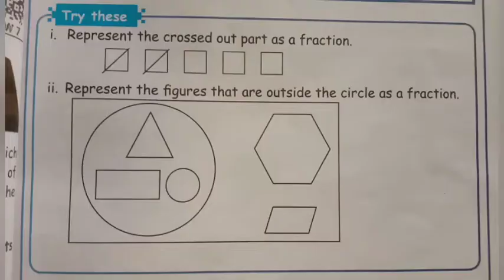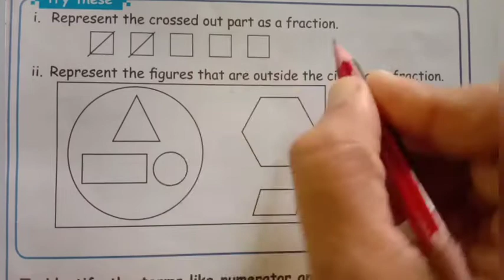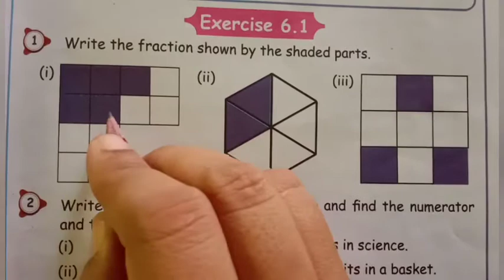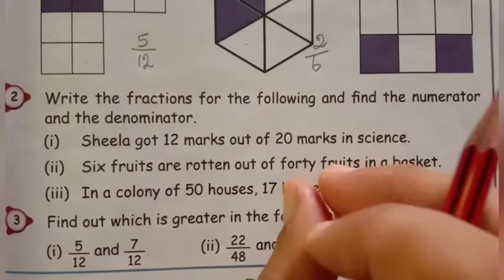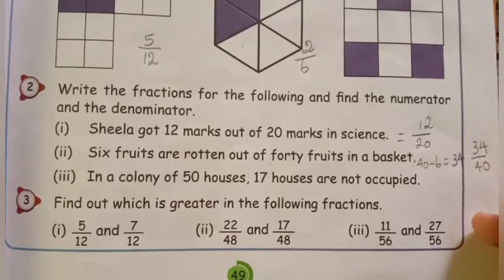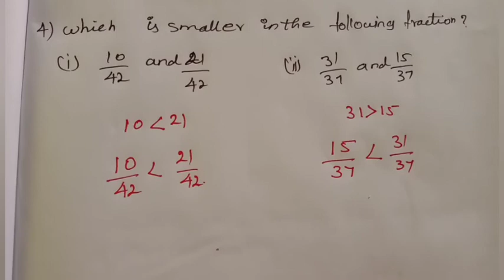5th std maths fractions definition exercise6.1//try these page no:46to49 unit6 term3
5th std maths fractions definition exercise6.1//try these page no:46to49 unit6 term3 samacheer kalvi in Tamil

5th class fractions question and answer in Tamil
Fractions class 5th
class 5 maths fractions worksheets
std 5 maths fractions
5th grade maths fractions activities and worksheets
definition of fractions class 5th
5th class maths guide